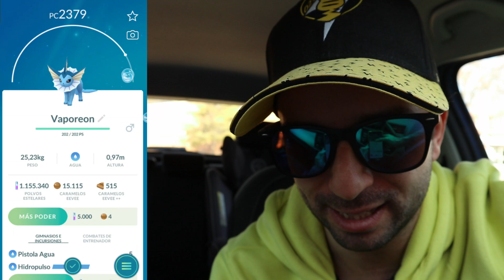2 AÑOS ESPERANDO QUE VUELVA ESTE LEGENDARIO! ¿NOS QUITAMOS LA MALDICIÓN? [Pokémon GO-davidpetit]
2 AÑOS ESPERANDO QUE VUELVA ESTE LEGENDARIO! ¿NOS QUITAMOS LA MALDICIÓN? [Pokémon GO-davidpetit]